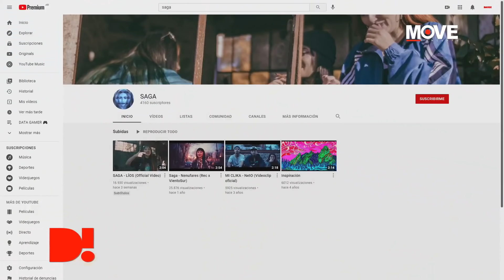SAGA: ENTREVISTA COMPLETA EN DAMN!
MC de barras brutales, campeona de BDM, integrante de la temporada inaugural de Triple F (primera liga femenina de freestyle en Argentino), clasificada a la Red Bull Nacional 2021 y ultra-represent de Guernica, Saga pasó por Damn! y bajó un montón de data: las influencias de una familia llena de músicos, sus máximos referentes raperísticos, su futuro musical, la experiencia de sus participaciones en CombateFreestyle y mucho más.

Viví DamnHiphop en VIVO por TWITCH.TV/DAMNHIPHOP
Lunes, Miércoles y Viernes de 18 a 20 hs (Argentina🇦🇷).
🇨🇷🇸🇻🇬🇹🇳🇮🇭🇳 15 a 17 hs
🇨🇴🇪🇨🇲🇽🇵🇦🇵🇪 16 a 18 hs
🇨🇱🇧🇴🇵🇾🇩🇴🇻🇪 17 a 19 hs
🇺🇾🇧🇷 18 a 20 hs
🇪🇸 23 a 01 hs